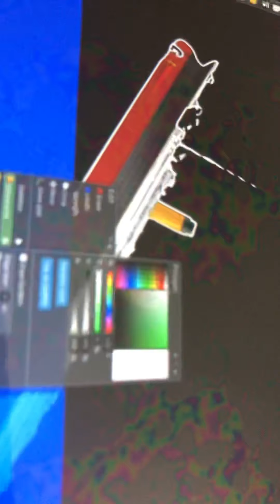Տիտանիկ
Ավարտվում է